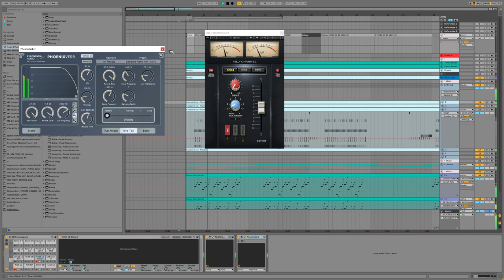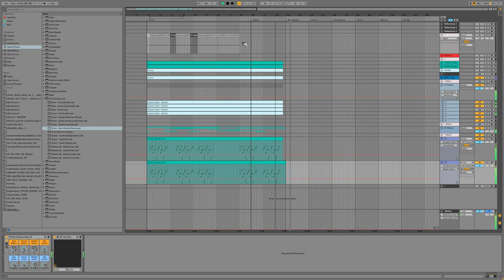Tread 40 | House | Royalty Free Instrumental + MIDI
BPM 125 - Ab Lydian - House